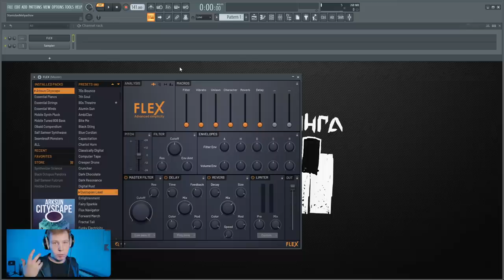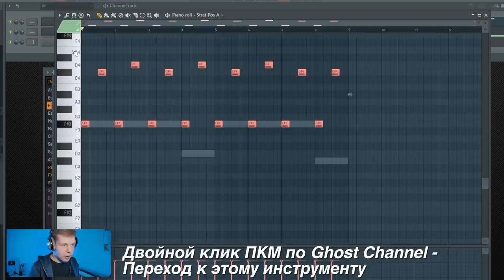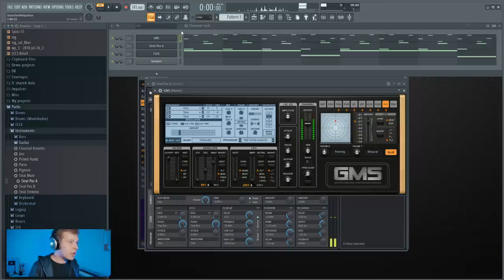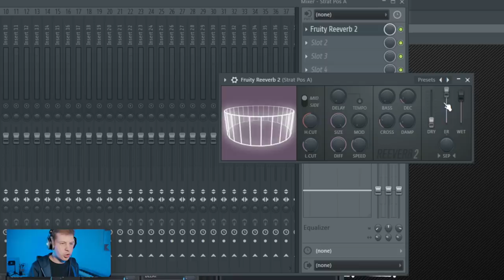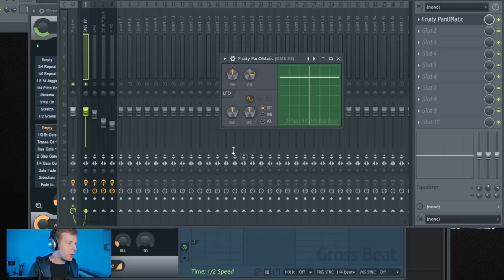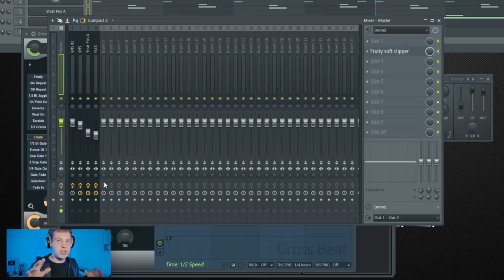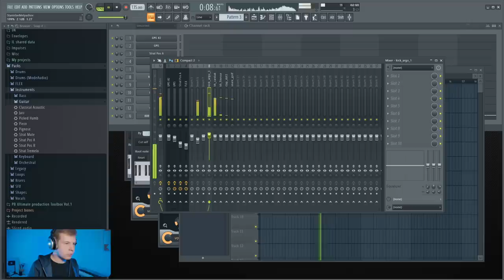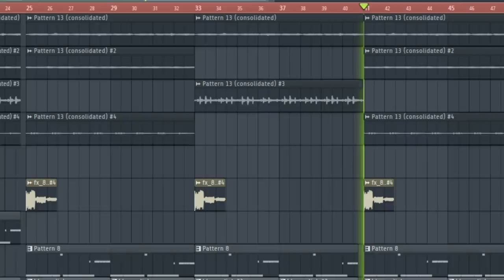ПИШЕМ ГОРЯЧУЮ МЕЛОДИЮ В СТИЛЕ ОПГ СИТИ - OG BUDA В FL STUDIO 20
Трек в конце с акапеллой от Sean Pharo

В в этом видео по битмейкингу в ФЛ Студио 20 я покажу как легко и просто можно написать реально горячую мелодию для твоего трэп бита. При этом мы будем писать мелодию только на стандарных плагинах и инструментах FL Studio 20 и используем всего 3 ноты. Так что даже оооочень начинающий битмейкер сможет легко повторять это в своей ФЛ без особого труда. А если и это для тебя будет слишком сложно, то я выложу проект этой мелодии с вав лупами каждого отдельного инструмента, что бы ты легко смог написать с ним свой жирный и мощный трэп бит и выложил его ко мне в комменты в паблик ВК (в котором будет zip flp проект для FL Studio 20.6, когда это видео соберет 2000 лайков)

- ПИШЕМ МИНУС В СТИЛЕ LIL KRYSTALLL и BIG BABY TAPE В FL STUDIO 20
- СТАНЬ МАСТЕРОМ ПИАНО РОЛЛА В FL STUDIO 20 ЗА 10 МИНУТ ВИДЕОУРОК